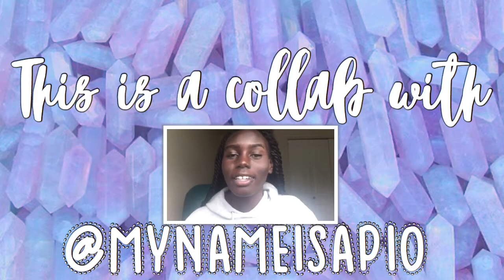SMALL YOUTUBER TAG| COLLAB